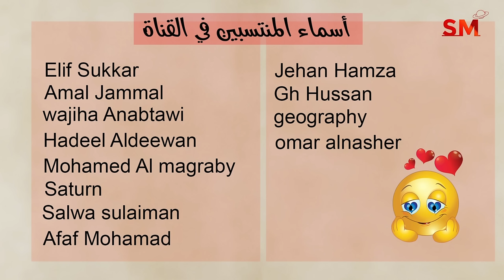توقعات الأبراج اليوم الأحد 9 حزيران يونيو 2024 سعيد مناع